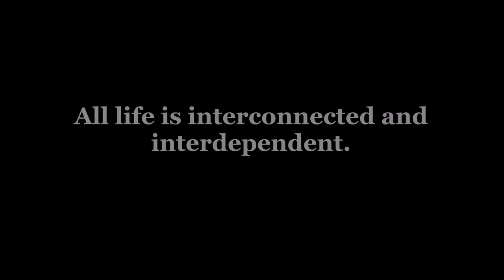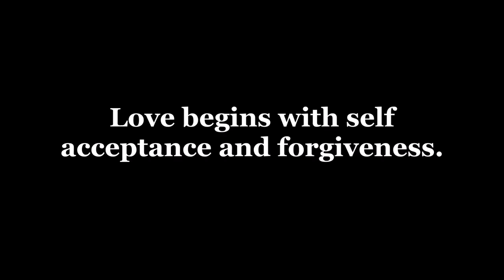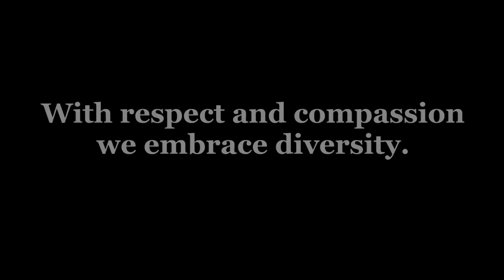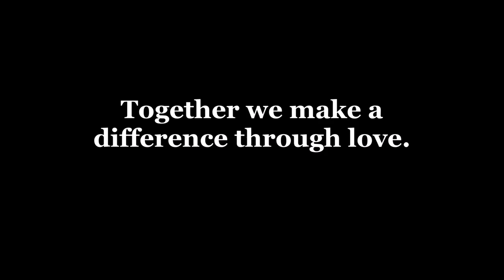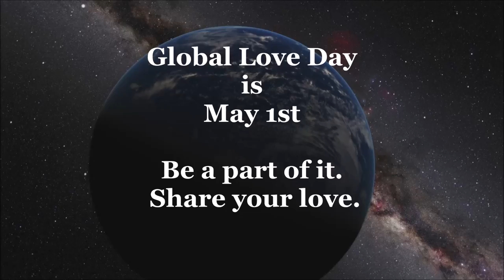If We Believe - Global Love Day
Global Love Day each May 1 - celebrating our humanity. Our theme is "Love Begins With Me"

What if for one day the entire world joined in a celebration of our humanity. A day when the people of all nations gather together in wisdom, unity, peace, compassion and joy. A symbolic day of unconditional love. What if we acknowledged that - We are one humanity on this planet. All life is interconnected and interdependent. All share in the Universal bond of love. Love begins with self acceptance and forgiveness. With respect and compassion we embrace diversity. Together we make a difference through love. Global Love Day May 1st  Be a part of it. Share the Love. The Love Foundation... Inspiring people to love unconditionally.

Credits:
Song -- "If We Believe ... Love Begins with Me" by Tam Katzin and Chad Quist
Video & Photo footage -- Video Blocks, Bottled Video, Big Stock